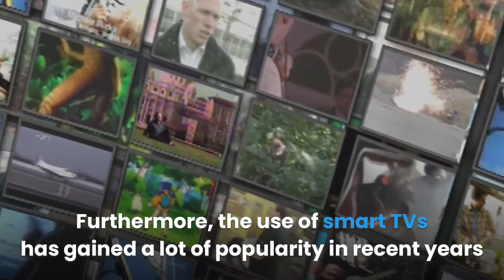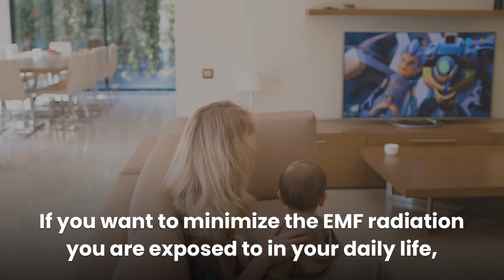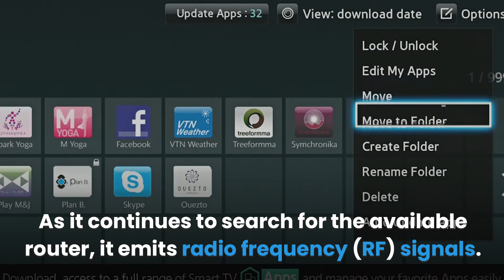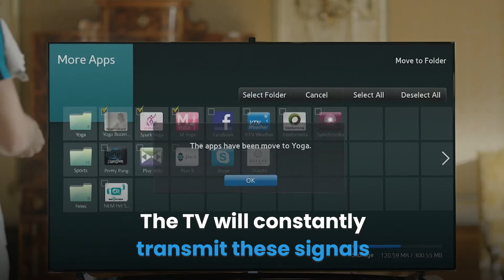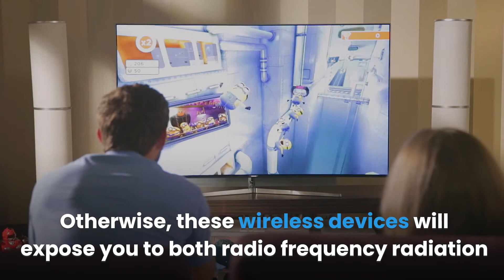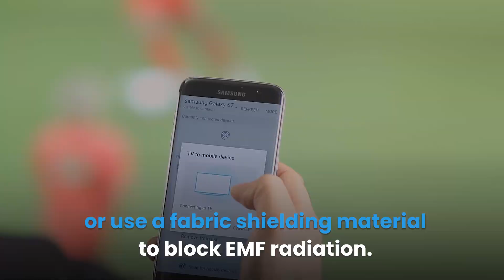Do TVs Emit EMF Radiation? | EMF Protection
TVs are a part of our everyday lives. Furthermore, the use of smart TVs has  gained a lot of popularity in recent years due to the greater availability of these devices. Smart TVs allow you to stream movies and your favorite shows. The newer versions have voice control and smart home integration to allow you to easily connect to other wireless devices. You may have wondered when buying or using your smart TV, “do TVs emit EMF radiation?”

Today, there is a wide array of high-definition (HD) and other Ultra 4K HD TV sets on the market. Various types of TVs emit a range of levels of electromagnetic field (EMF) and radio frequency (RF) radiation.

Regular LED, plasma and LCD TV sets rely on an HDTV antenna to receive signals and provide you with TV viewing options. On the other hand, a smart TV acts as a smart home device that allows an internet connection and supports a wide range of apps.

A smart TV provides you with various options like playing games on Hulu, streaming movies from Netflix, watching content on YouTube, access to social media sites and being able to control other wireless devices around your home.